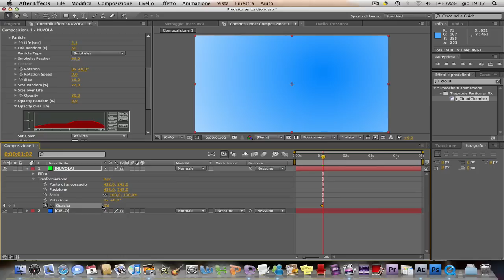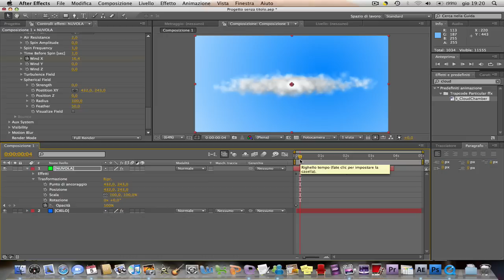Tutorial nuvole PARTE 2/2 in AFTER EFFECTS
forum di supporto; tutorial per creare una nuvola realistica con un cielo con after effects, questo tutorial ha bisogno del plugin Trapcode Particular, da comprare in questo sito